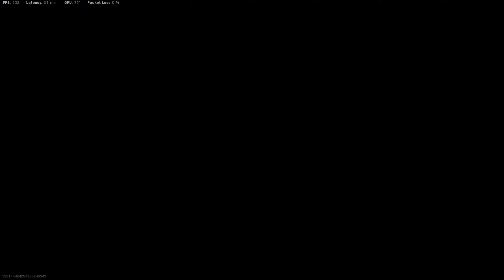HELPING the BIGGEST NOOB get his FIRST WIN on Warzone…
In this Video, i solo queue fortunes keep trios and help this duo acquire their first win on Cal Of Duty Warzone.